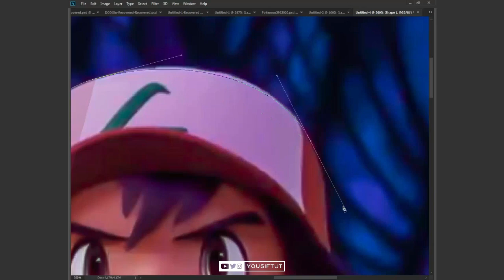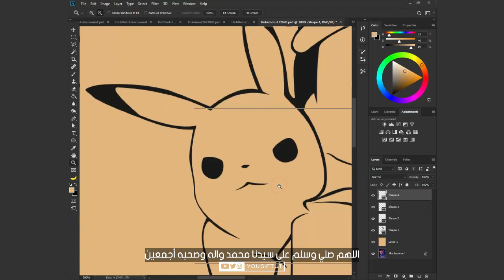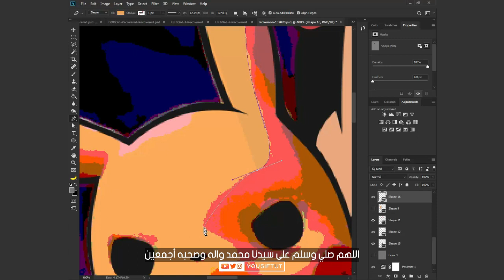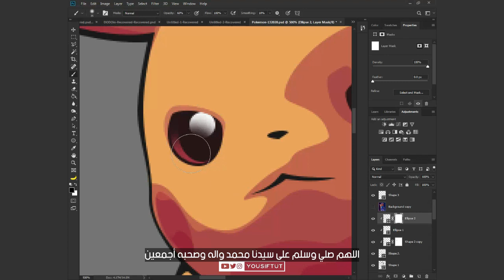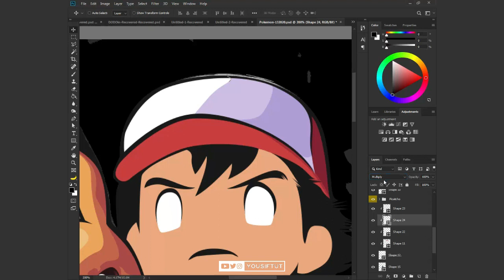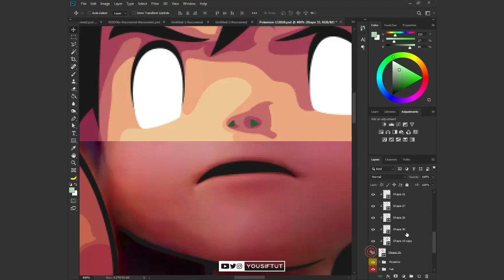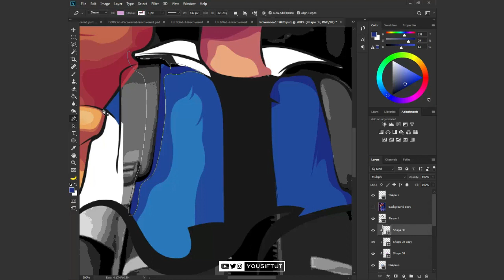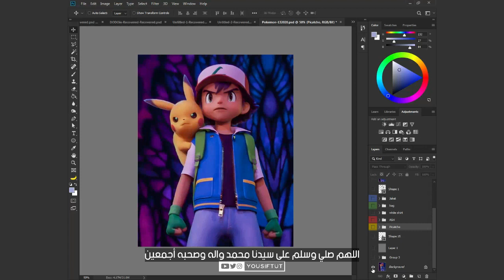تعليم رسم الفيكتور بالفوتوشوب - Learn how to draw Vector using Photoshop